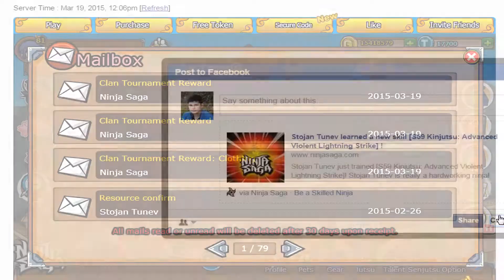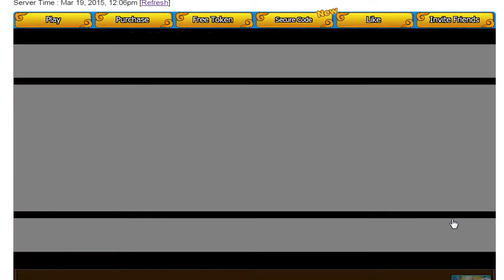[Ninja Saga]Season 59 rewards-JOUNIN GAKURE [Live Comentary #2]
I.Sry for that voice that poped up in the video haha I didn't notice it at all ;-;
II.Sorry for that noise though ;-; I still need to learn how to remove that noise